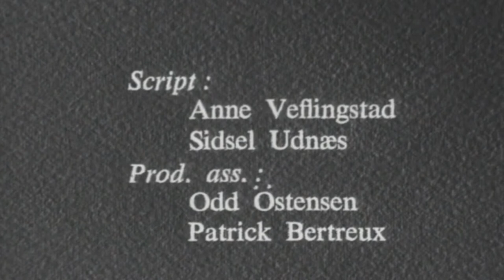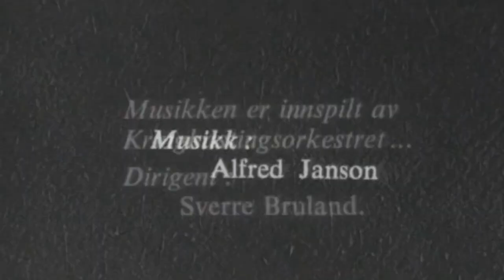Tema fra Alberte - Jacqueline Danno/Alfred Janson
Alfred Jansons tema fra Alberte med vokal. All film er hentet fra denne fantastiske TV-serien fra 1972 (NRK), med Monna Tandberg i hovedrollen. Regi ved Sverre Udnæs. Serien er basert på Cora Sandels roman "Alberte og Friheten" fra 1931. Den franske sangerinnen er selveste Jacqueline Danno.